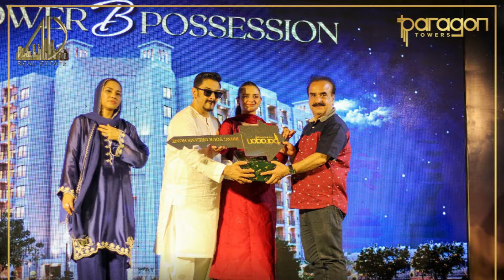Why Apartment In Paragon Tower Important l Hira Mani Exclusive Interview l Mudasser Iqbal